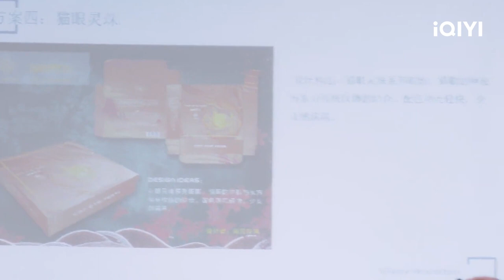Clip: Second Female Lead Nangong steals Yanxi's ideas | Time to Fall in Love EP10 | 终于轮到我恋爱了 | iQIYI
【Time to Fall in Love】is trending on iQIYI with multiple subtitles.

【Introduction】"Finally, It's My Turn to Fall in Love" is adapted from the popular novel "The President's Mistakenly Pampered Sweet Wife," which is a story about the contractual love between Su Yanxi, a "girl who is never defeated" and Gu Xicheng, an "odd-ball who has a thing for even numbers" who had to sign this contract by accident.

【Cast】Luo Zheng, Lin Xin Yi